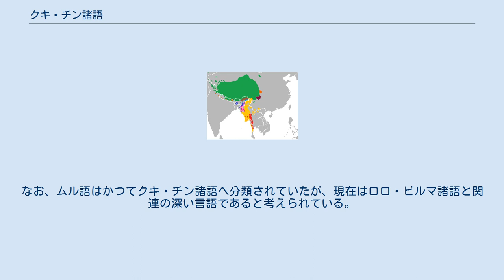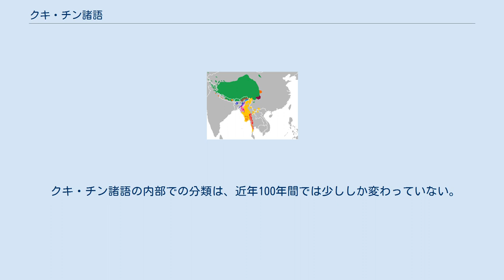クキ・チン諸語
チベット・ビルマ語派
クキ・チン諸語（クキ・チンしょご、Kuki-Chin）は、シナ・チベット語族チベット・ビルマ語派に属する50の言語群のうちの1つで、インドの東部とミャンマーで用いられている。
ミゾ・クキ・チン諸語（Mizo-Kuki-Chin）やクキッシュ（Kukish）とも呼ばれる。
 クキ・チン諸族の大部分はインドのアッサム州で暮らすクキ族か、ミャンマーで暮らすチン族として知られている。
なお、クキ・チン諸族の一部は、ナガ族としても分類されている。
さらに、クキ・チン諸族はミゾ族（ルシャイ族）とは民族学的に異なる。
 カルビ語がクキ・チン諸語と関連する言語であるか、あるいはクキ・チン諸語の1派であることには一般的同意が得られている。
しかしながら、Thurgood の著作（2003）では、カルビ語はチベット・ビルマ語派に分類されていない。
なお、ムル語はかつてクキ・チン諸語へ分類されていたが、現在はロロ・ビルマ諸語と関連の深い言語であると考えられている。
 クキ・チン諸語の内部での分類は、近年100年間では少ししか変わっていない。
詳しくはエスノローグの要約を参照のこと。
 Bradley の分類（1997）では、マニプリ語（メイテイ語）もクキ・チン諸語に含まれている。